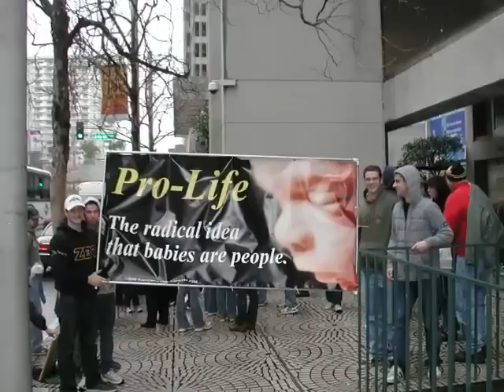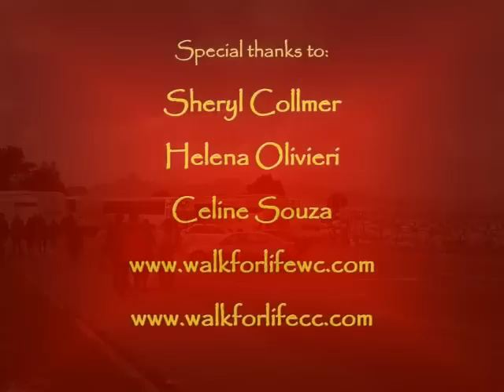2010 Walk For Life West Coast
Walk For Life West Coast on January 23, 2010 in San Francisco, California.  At least 35,000 Pro-Life individuals walked from Justin Herman Plaza adjacent to the Ferry Building along the Embarcadero past Fisherman's Wharf  through Fort Mason and ending at the Marina Greens to support LIFE.